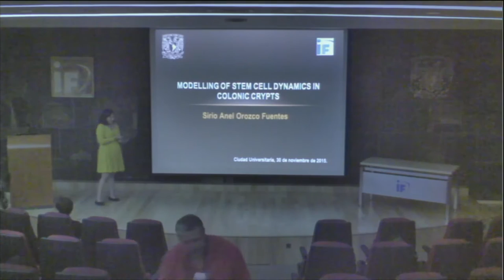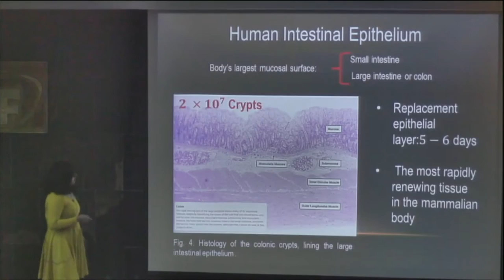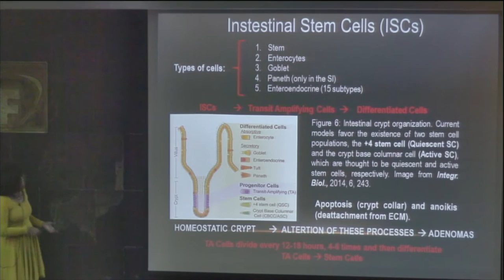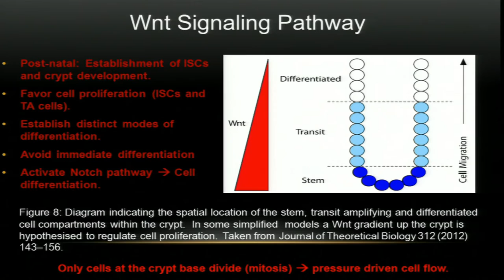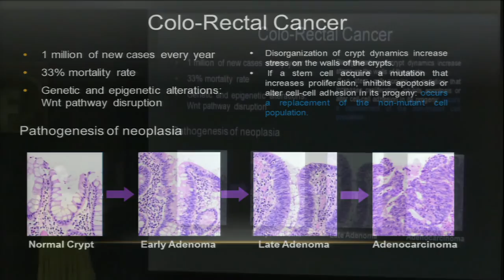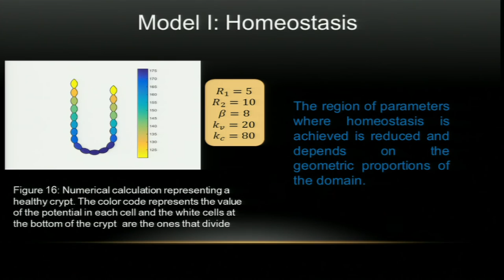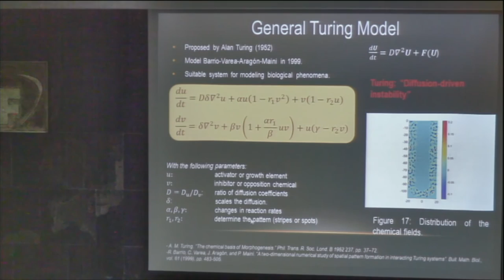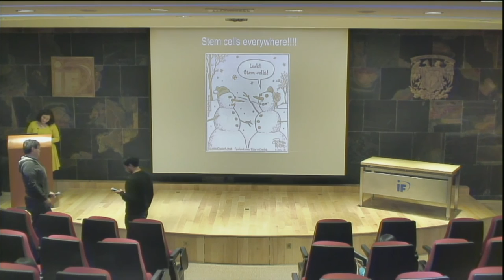Modelling of stem cell dynamics in colonic crypts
Sirio Anel Orozco Fuentes

A central question in developmental biology is to unravel the mechanisms by which stem cells develop and eventually differentiate to form tissues with specific functions. The epithelial layer of the human intestine tract is the body’s largest mucosal surface, composed with a single layer of cells organized in crypts also known as colonic crypts or crypts of Lieberkünh. A healthy human colonic crypt contains a population of 5 to 6 stem cells that reside at or near the base of the crypt, which proliferate (due to mitotic activity) and replace all cells inside the crypt every 3-5 days, making it the most rapidly renewing tissue in the mammalian body and a suitable model for studying adult mammalian stem cells. Using computational tools, we construct a model of the crypt. The geometry of the colonic crypts allows us to simplify the problem domain by using a quasi-one dimensional model. We construct a crypt as a regular shape with points lying along the boundaries of two semi-circles patched at both open ends with two parallel walls. These boundary points are fixed in space, the interior ones define the crypt lumen, while the exterior ones represent the basement membrane which maintains the integrity and structure of the epithelial layer, gives mechanical support and acts as a physical barrier between the epithelial cells and the connective tissue. We propose that the cells in the crypt obtain positional information from a physical elastic field obtained from a harmonic potential function. We assume that the transcription of this information to the mechanisms regulating the cell cycle period is performed by the Wnt signaling pathway, which in turn depends linearly on the value of the potential energy in each cell. Numerical calculations were performed in several domains with different geometrical proportions.